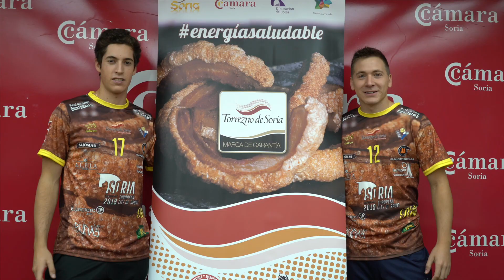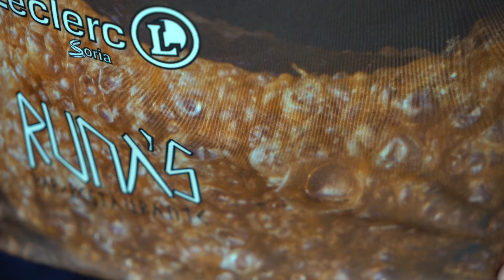Presentación de la Torrezno-camiseta del C.D.V. Río Duero Soria de la Superliga de Voleibol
Presentación de la ampliación del acuerdo de patrocinio con el C.D.V. Río Duero Soria de la Superliga Masculina de Voleibol.

Una de las acciones incluidas en el acuerdo de colaboración es una camiseta con imágenes del Torrezno de Soria que lucirán los líberos del equipo celeste.

El C.D.V. Río Duero Soria y la Marca de Garantía "Torrezno de Soria" han presentado la ampliación de su acuerdo de patrocinio que se prolongará durante las dos próximas temporadas.

Dentro del acuerdo se incluyen, entre otras acciones, la doble inserción de publicidad en la equipación oficial de juego, menciones en las redes sociales del club a lo largo de la temporada, publicidad en la cancha o el uso de gorras con la marca en las comparecencias públicas, por parte de los jugadores y cuerpo técnico. Pero la acción que destaca, por su originalidad, es la inclusión de imágenes de este producto tan característico de Soria en la nueva camiseta de los líberos del equipo, como guiño al patrocinio. Precisamente, Álvaro Hernández y Javier Izquierdo, líberos del Río Duero, han ejercido hoy de modelos en el acto de presentación del acuerdo de colaboración y de la nueva elástica que ha tenido lugar en la sede de la Cámara de Soria.

El líbero es un jugador defensivo que puede entrar y salir continuamente del campo sustituyendo a cualquiera de los otros jugadores cuando por rotación se encuentran en posición defensiva. Es fácilmente reconocible porque viste diferente del resto del equipo. Este hecho se suele utilizar para promocionar productos o marcas en su equipación de juego. A pesar de que en España existen otros precedentes de camisetas deportivas similares a la presentada hoy, en el deporte del voleibol se puede considerar como algo totalmente inédito y novedoso.

El actual acuerdo de colaboración convierte a Torrezno de Soria en uno de los principales patrocinadores privados del equipo celeste y pretende, por un lado, dar a conocer el producto a nivel nacional, potenciando la práctica del deporte, y promocionando también el voleibol, una modalidad minoritaria en nuestro país pero que en la ciudad de Soria es muy popular por los grandes éxitos que ha cosechado, tras llevar 31 temporadas seguidas en la máxima categoría.